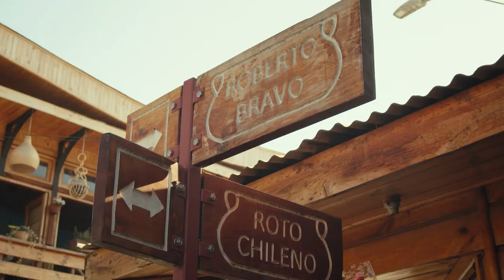POMAIRE - CHILE. BMPCC4k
A una hora de la ciudad de Santiago de Chile se encuentra este pequeño pueblito llamado Pomaire. Lleno de artesanías y comida tradicional, es el lugar perfecto para relajarse y traerse uno que otro recuerdo de los artesanos chilenos.